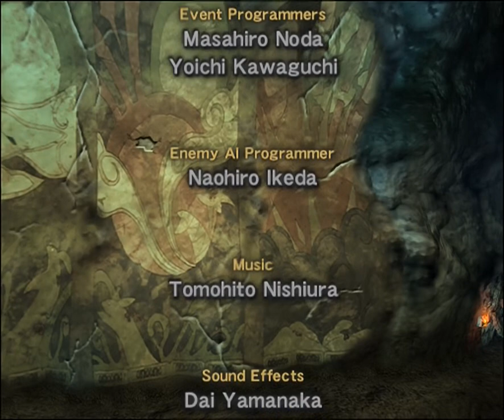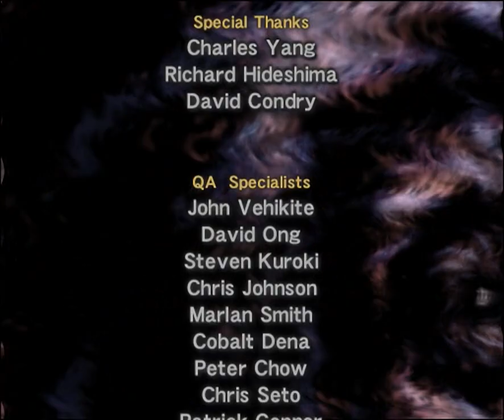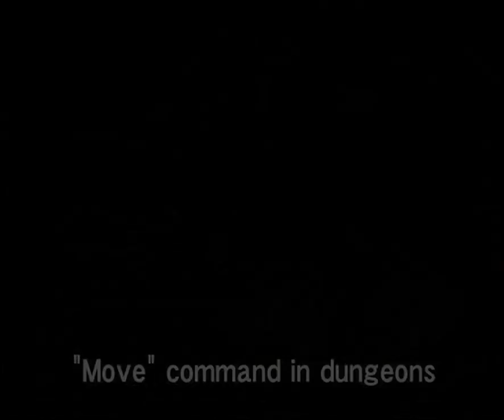Dark Cloud 2 all cutscenes - for the Playstation 2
00:00 dc2m
00:48 e54002
01:08 e54003
01:14 e54004
01:29 end1
06:24 end2
10:24 open1
12:42 rush
15:39 vtuto1
16:30 vtuto10
16:57 vtuto11
17:39 vtuto12
18:21 vtuto13
18:53 vtuto14
19:29 vtuto15
20:14 vtuto16
21:49 vtuto17
23:45 vtuto18
24:35 vtuto19
25:18 vtuto2
26:17 vtuto20
27:16 vtuto21
28:15 vtuto22
29:20 vtuto3
29:53 vtuto4
30:25 vtuto5
31:14 vtuto6
32:05 vtuto7
32:36 vtuto8
33:52 vtuto9
34:52 tut2
35:29 vtuto24
36:29 vtuto25
37:44 vtuto26
38:15 vtuto27
38:56 vtuto28
39:23 vtuto29
39:46 vtuto30
42:18 vtuto31
43:51 vtuto32
44:48 vtuto33
45:41 vtuto34
46:20 vtuto35
47:48 vtuto36
48:58 vtuto37
50:00 vtuto38
50:42 vtuto39
51:57 vtuto40
52:49 vtuto41
53:21 vtuto42
55:19 vtuto43
56:55 vtuto44
15:39 tut1